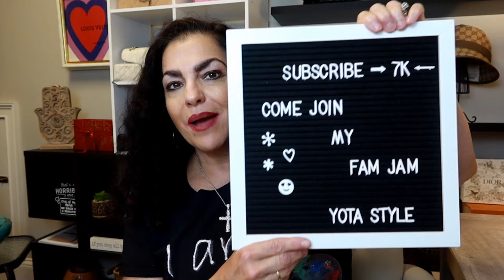IT'S ANOTHER BAM COACH UNBOXING!!! THE FIRST ITEM IS A MUST SEE!!! IT IS BETTER THAN LOUIS VUITTON!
In this video, I am doing a collab with some of my home girls!!! We each got something different from Coach and want to share with you!
MUCH LOVE,
YotaStyle

What did my friends get? Click their links to find out!

BEAUTIFUL/ AFFORDABLE COACH JEWELRY! MY PICKS!!

*COACH Quilted Padlock Necklace (NECKLACE LIKE MINE)
*COACH Quilted Padlock Bracelet
*COACH Quilted Padlock & Key Necklace
*COACH Signature Mixed Chain Necklace
*COACH Signature Chain Hoop Earrings
*COACH Signature Small Chain Hoop Earrings

BEAUTIFUL QUILTED TABBY'S

*COACHTabby 20 Quilted Shoulder Crossbody Bag DRAGON FRUIT
*COACH Quilted Tabby Shoulder Bag 20 with Chain (BLACK/SILVER)
*COACH Quilted Tabby Shoulder Bag 26 with Chain (BLACK OR CHALK)
*Coach Tabby 26 Tie-Dye Quilted Shoulder Bag (BLUE)
*COACH Tabby Quilted Wristlet Crossbody Silver Hardware Bag
*COACH Tabby Backpack with Quilting (CHALK)

MY FAV DIOR LIP GLOW OIL!

My LOUIS VUITTON SA at Houston Galleria Becca Text her at 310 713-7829

THE MOST BEAUTIFUL ALTERNATIVES TO DIAMONDS ONLY BETTER!

READ YOUR HEART ***SALE***SALE***SALE***SALE!!!
Facebook: @Read Your Heart:
 / readyourheartshop